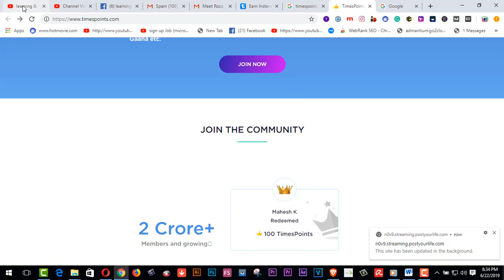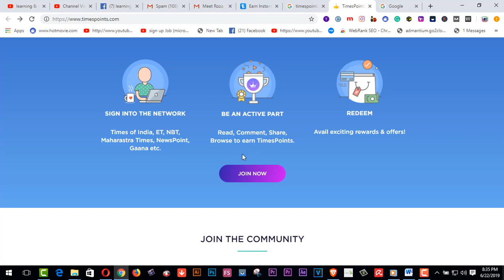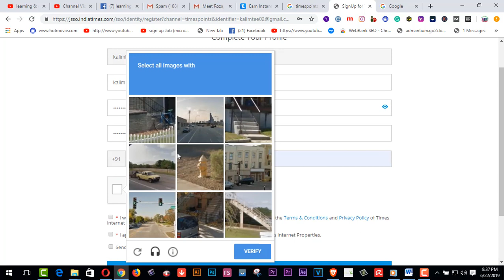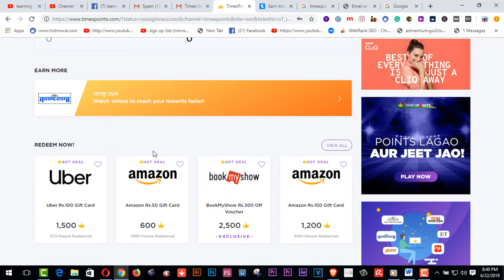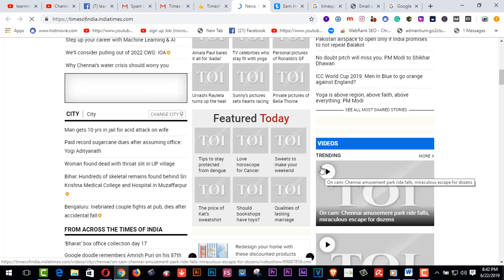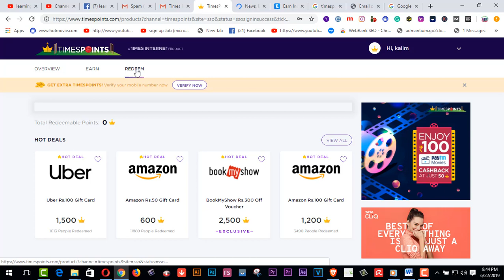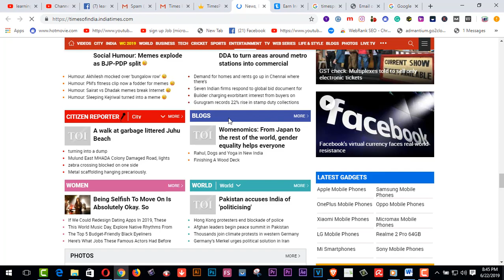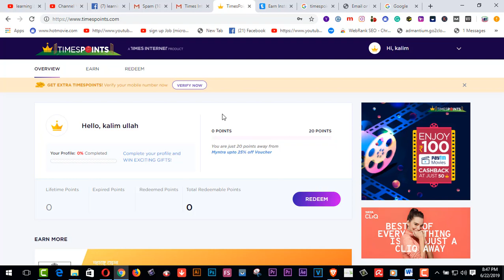how to earn by reading and watching videos from Timespoints.com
Today I wanna share how to earn by reading and watching videos from Timespoints.com. it is the easiest way to earn much more by reading news and watching videos.
funny vlog
learning & earning tube
funny vlog
learning & earning tube
1.  Youtube video making Quality tools full bangla 2019
2.   Upwork English spelling test (U.S version) answers 2019
3. হাত খরচের টাকা চাই ? ৫০-১০০ ডলার আয় - (১০০% বিকাশ রকেট
     পেমেন্ট)
5. যেকোন ভিডিও আপলোড এবং ভিউ করে ইনকাম করুন লাখ টাকা II